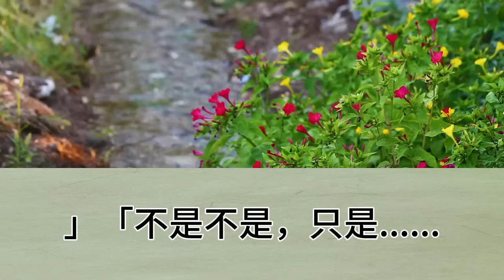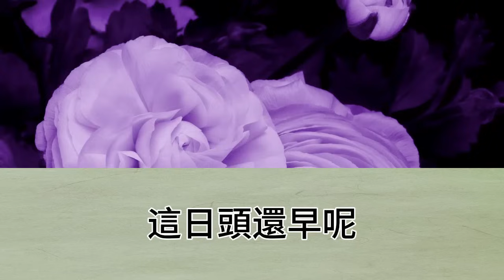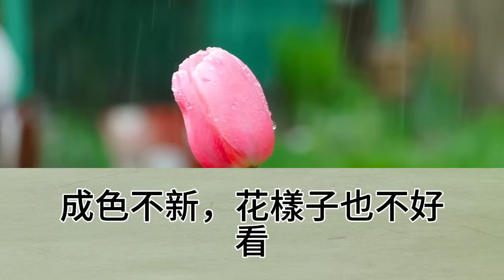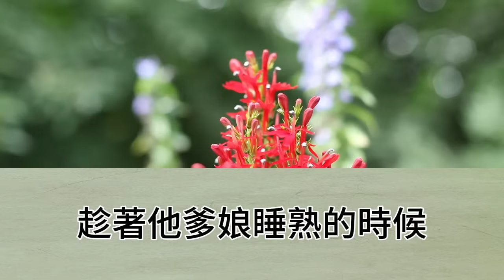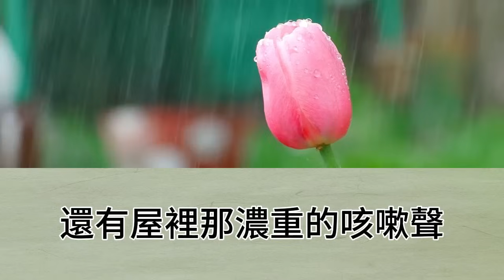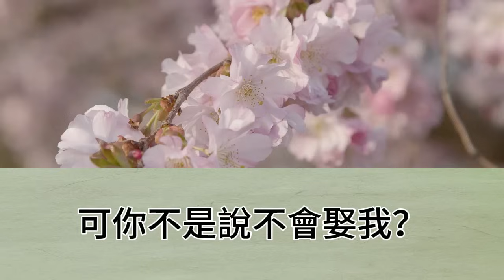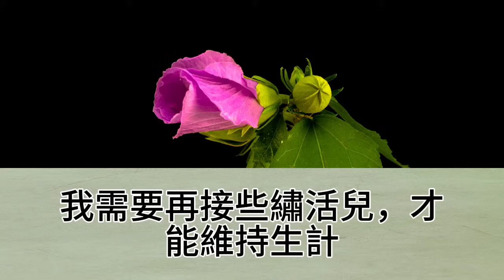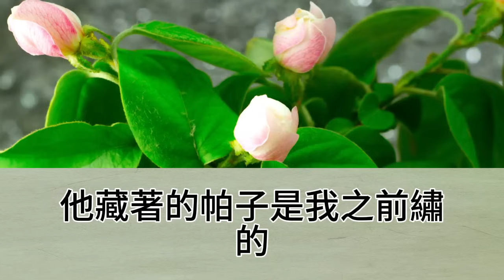他遞給了老鴇一個錢袋子，然後很自然地拉上了我的手，我贖了你，咳咳，你得跟我走了，他說一句話，咳嗽了好幾聲，我猶豫了下，問他，你買藥了嗎，瞧，藥都沒買，還記著娶媳婦呢【幸福人生】為人處世